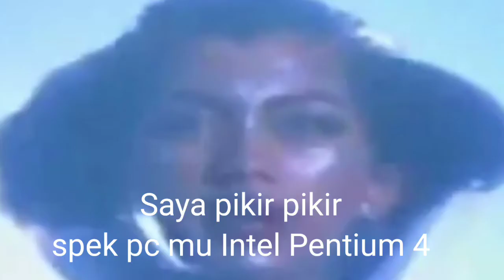Meme iklan Garam gurih versi Intel core i5